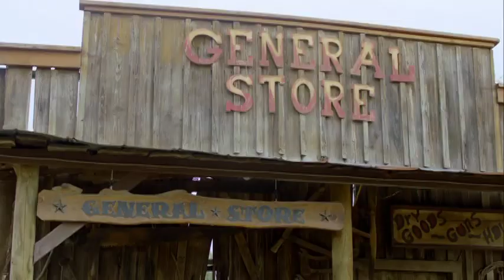Jiff in Cowtown Movie